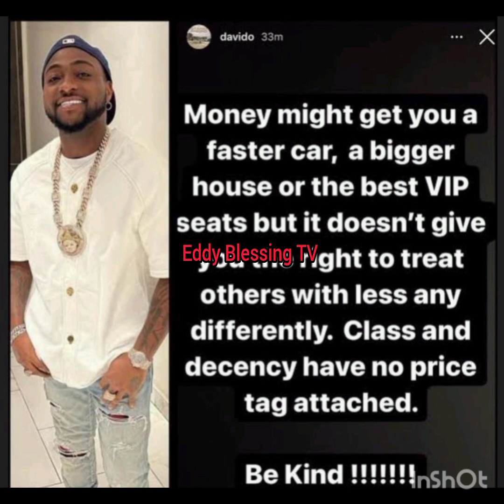HMMM, DAVIDO CHIOMA FINALLY OPEN UP ONE OF MANY REASONS HE DIDN'T WIFE SOPHIA MOMODU